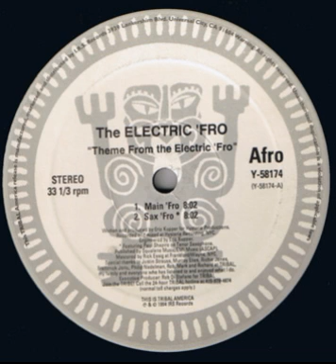Eric Kupper - Theme From The Electric 'Fro (Main Fro)